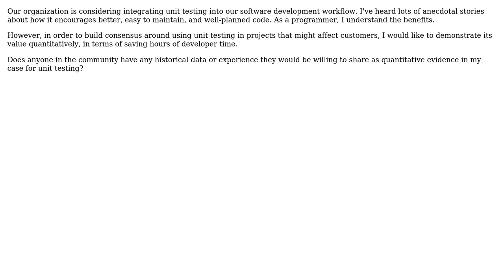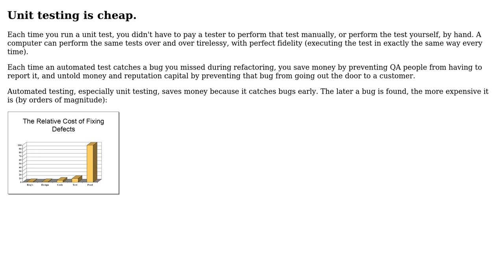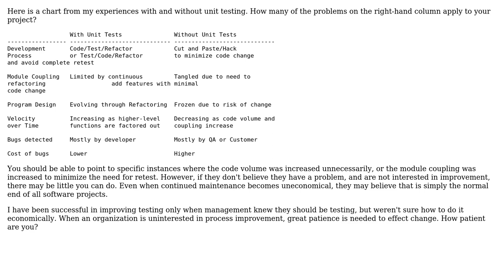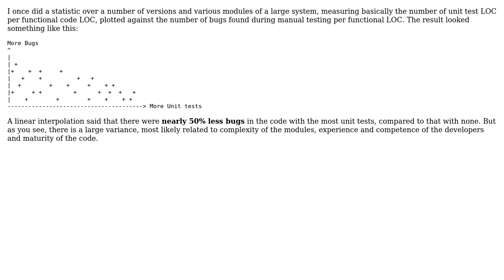Software Engineering: How to Quantify the Value of Unit Testing? (4 Solutions!!)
Software Engineering: How to Quantify the Value of Unit Testing?

With thanks & praise to God, and with thanks to the many people who have made this project possible! | Content (except music & images) licensed under CC BY-SA | Music | Images & others | With thanks to user Robert Harvey user Michael Borgwardt user kevin cline user Jose Faeti user Adam and the Stack Exchange Network Trademarks are property of their respective owners. You are responsible for your own actions.